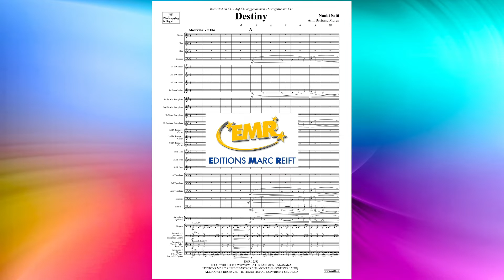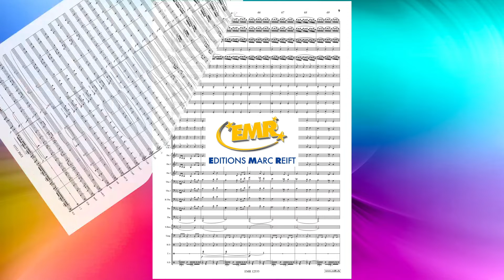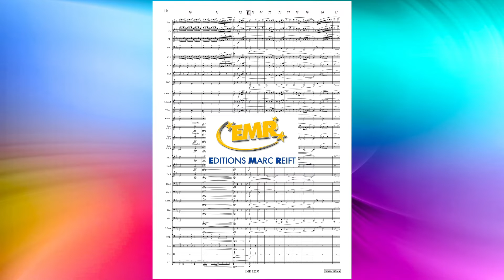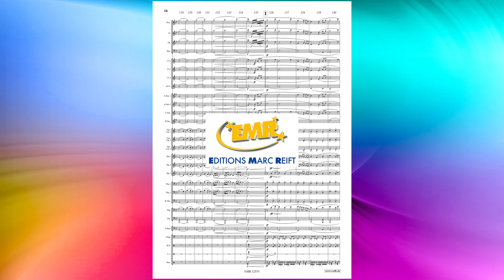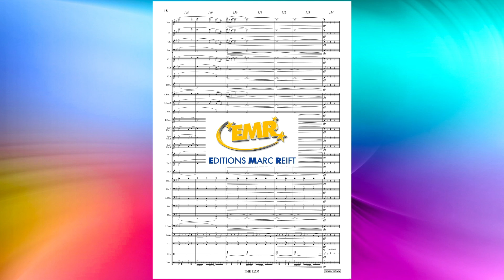Naoki Satô: Destiny - Editions Marc Reift - for Concert Band